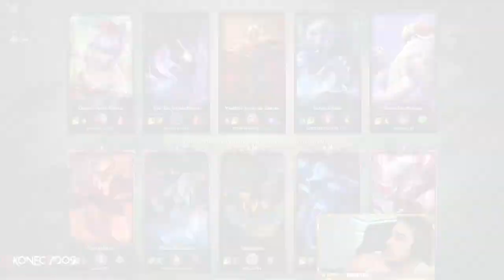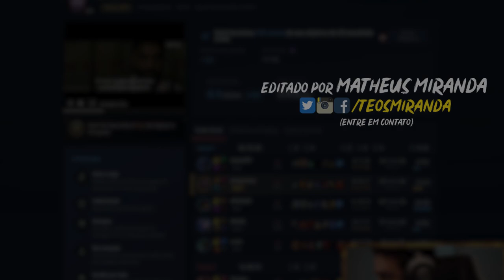A REVOLUÇÃO ESTÁ MUDANDO O MUNDO